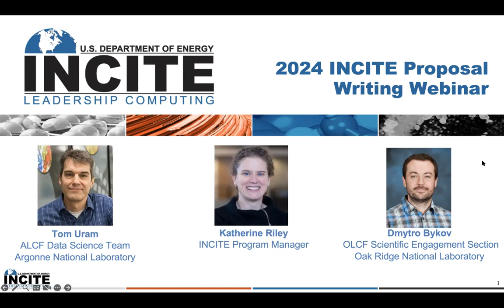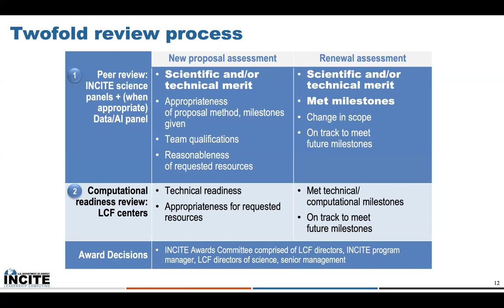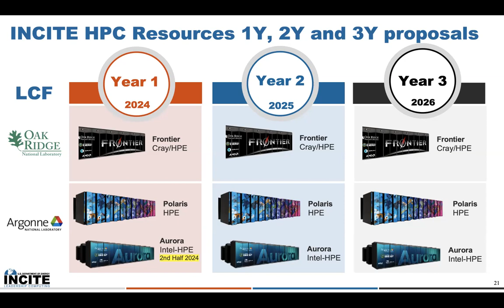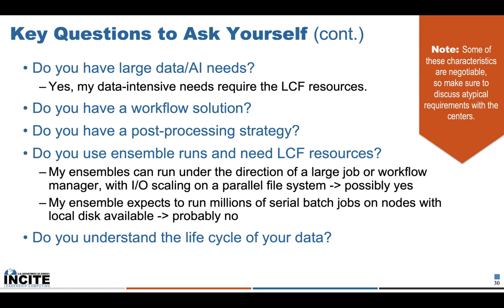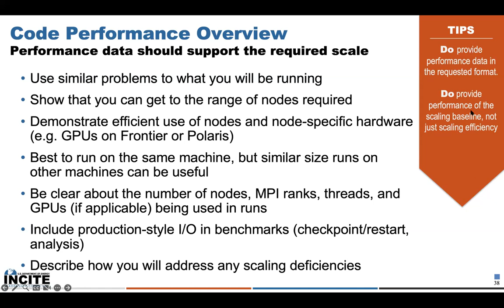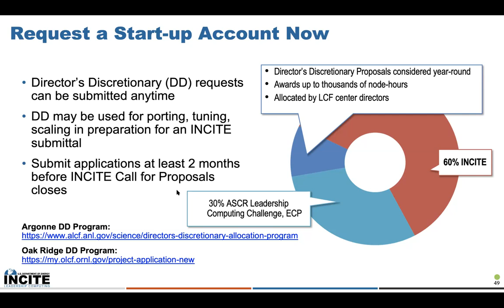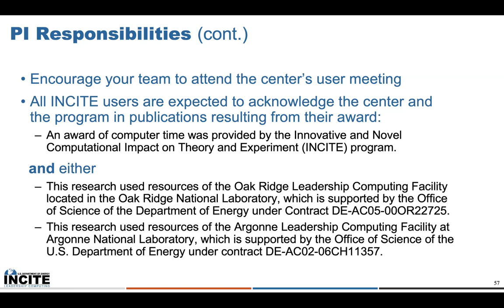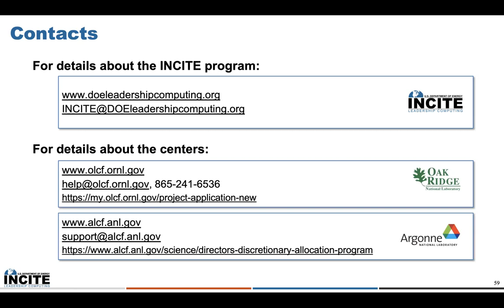2024 INCITE Webinar #2 - May 2, 2023